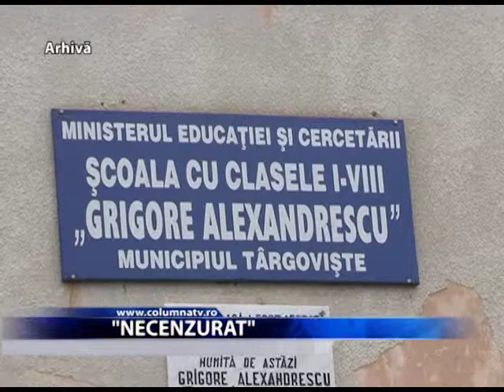„Necenzurat" (Columna TV)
Prevenirea consumului de tutun, alcool și droguri ilegale în rândul adolescenților. Acesta este obiectivul principal al proiectului național NECENZURAT, implementat în anul școlar 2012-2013 la școala gimnazială „Grigore Alexandrescu".